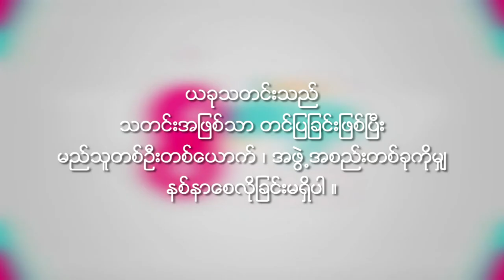Sai Sai Kham Leng